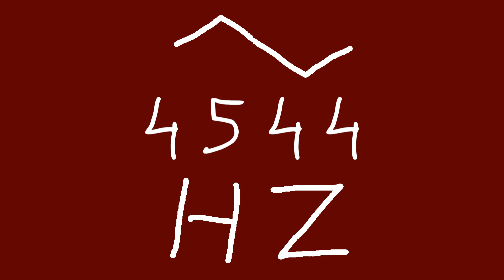4544 hz triangle